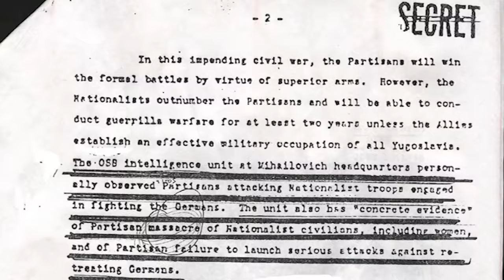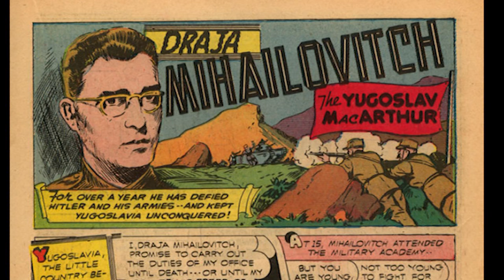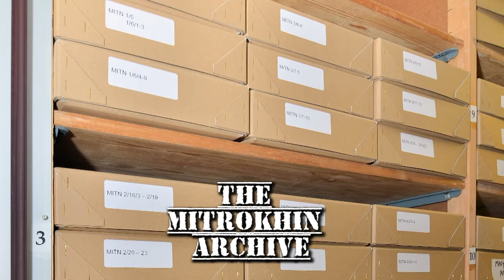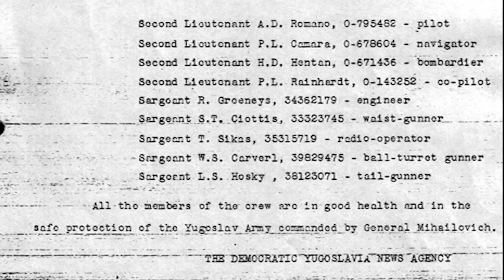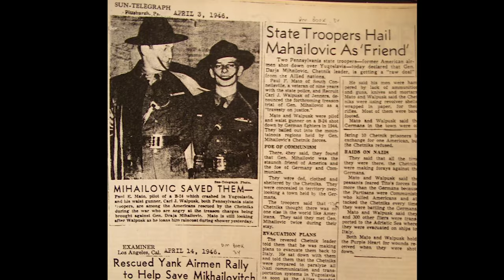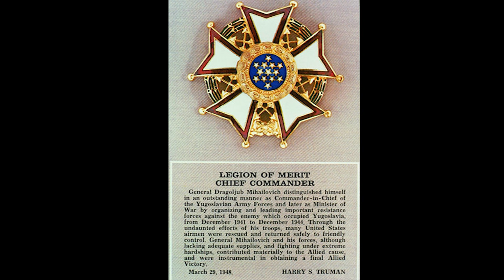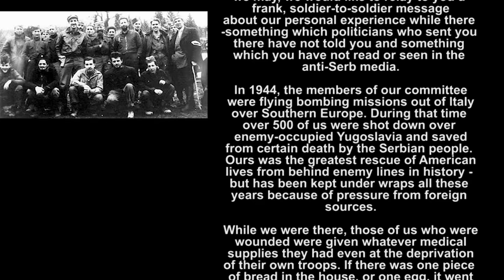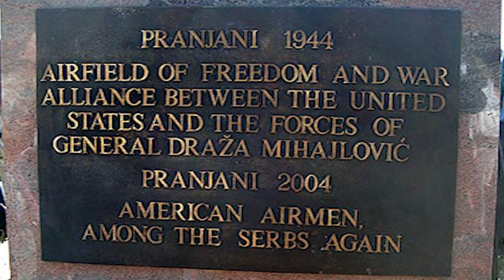Operation Halyard and the Forgotten 500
How a few effete communist spies deceived the Allies into abandoning their Orthodox Christian allies during WW II & how America betrayed those Christians to the Godless Communist government of Yugoslavia, despite the heroic rescue of 500 American Airmen by those same Serbian Orthodox. -DEMETRIOS E. TROY is the voice of Major Richard L. Felman -For the full interview with O.S.S. officer Arthur Jibilian go Thank you to Vladimir Bibic. -To order the definitive book on the subject, written by Gregory A. Freeman go